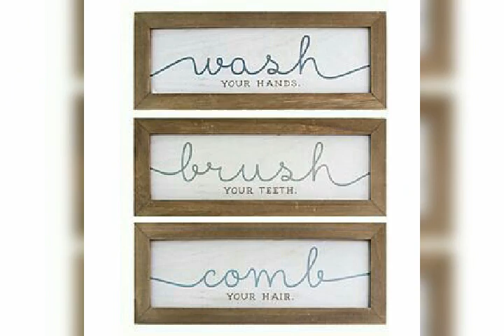14 june International Bath Day 🌹US🍀💃🌹😇🌴